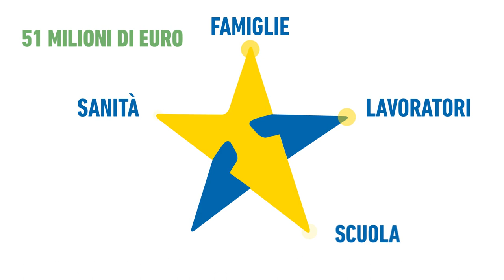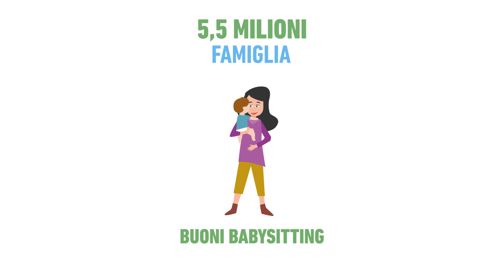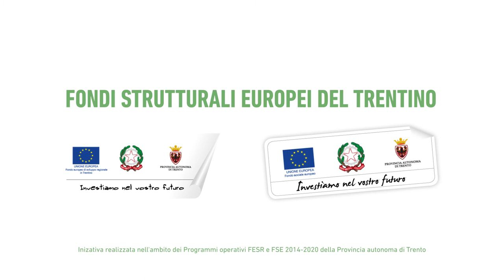I Fondi europei del Trentino nella lotta al Coronavirus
51 milioni di Euro. Sono i soldi messi a disposizione dall'Unione Europea che il Trentino ha subito messo in campo per aiutare i propri cittadini nella lotta al Coronavirus. 51 milioni provenienti dal Fondo europeo per lo sviluppo regionale FESR e dal Fondo sociale europeo FSE che la Provincia Autonoma di Trento sta investendo in favore di operatori sanitari, imprese, famiglie, cittadini e sistema scolastico